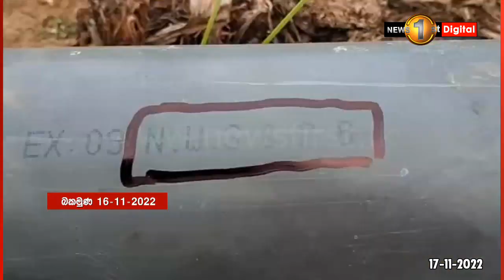පොළොන්නරුව ජල සම්පාදනේ ප්‍රධාන කලමණාකරු ගැන පොලිස් විමර්ශනයක්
පොලොන්නරුව ජලසම්පදාන මණ්ඩලයේ ප්‍රධාන කලමනාකාරවරයා , ජල සම්පාදන මණ්ඩලයට අයත් ජලනල , පෞද්ගලික පරිහරණයට යොදා ගැනීම සම්බන්ධයෙන් , පොලිසිය විමර්ශනයක් ආරම්භ කර තිබෙනවා.